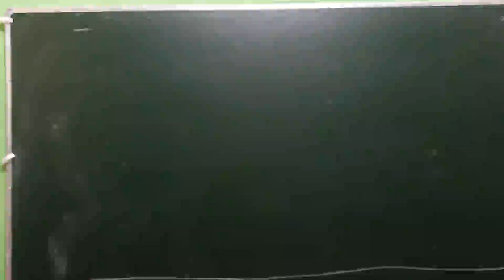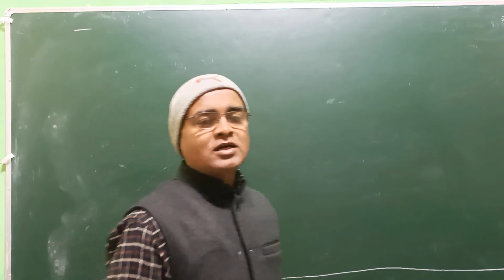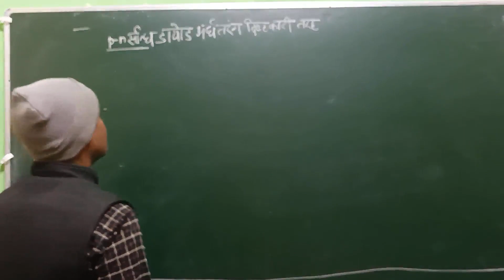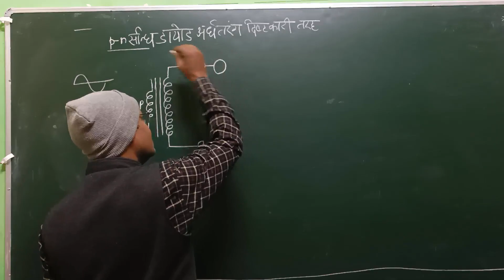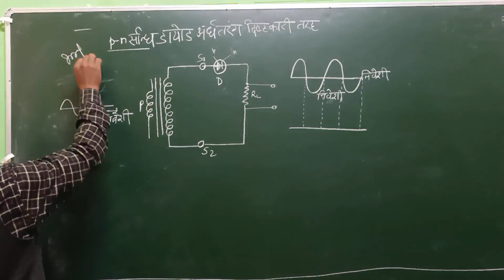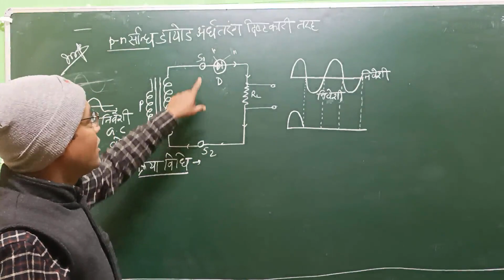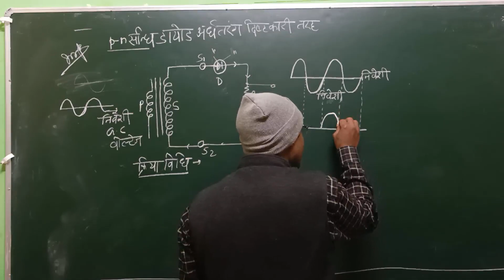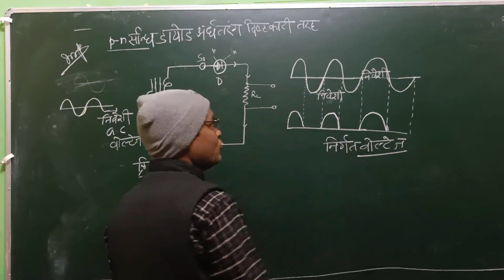p-n संधि डायोड अर्ध तरंग दिष्टकारी की तरह###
इस वीडियो में यह सीखाने का प्रयास किया गया है कि p-n  संधि डायोड को अर्ध तरंग दिष्टकारी की तरह किस तरह उपयोग में लाते हैं not for kids